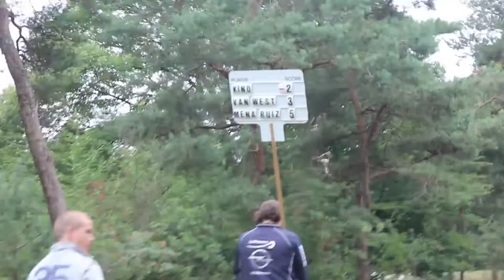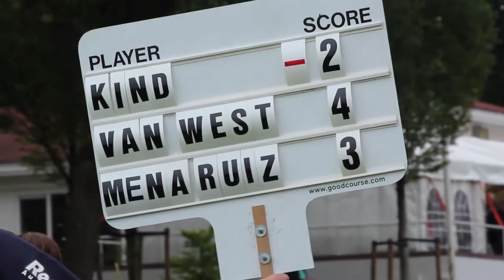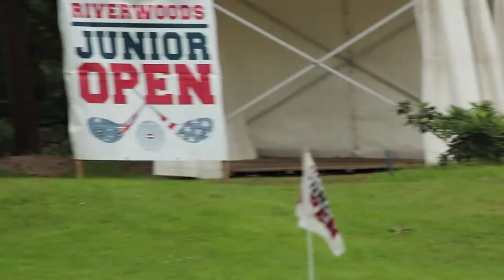RiverWoods Junior Open 2011 clips unedited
Random clipjes gemaakt tijdens het Riverwoods Junior open van 2011